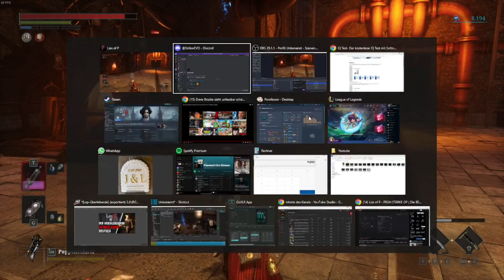Lies of P - Flamme des Königs Guide Deutsch | 5ter Boss Fuoco Tutorial mit Erklärung | Mottenmann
▬ Infos zum Video (deutsch)  ▬▬▬▬▬▬▬▬▬▬▬▬▬

Hi Freunde,
Willkommen zurück, liebe Zuschauer, zu einem weiteren aufregenden Abenteuer in der Welt der Soulslike-Spiele! In diesem Video tauchen wir tief in das brandneue Spiel "Lies of P" von Neowiz Games ein, das bereits mit Titeln wie "Elden Ring" und der "Dark Souls"-Reihe verglichen wird. Unser Fokus liegt auf dem epischen Showdown gegen den fünften Boss im Spiel, die "Flamme des Königs" – Fuoco!

Fuoco ist kein gewöhnlicher Gegner. Er ist unglaublich tanky und teilt verheerenden Schaden aus, aber er ist auch langsam und wenig mobil. Doch das ist nicht alles, was ihn besonders macht. Eine einzigartige Herausforderung erwartet euch in Form der Überhitzung, einem Debuff, der euren Charakter konstant schädigt und von Fuoco verursacht wird. Doch keine Sorge, wir haben einen Trumpf im Ärmel - wir können uns einen mächtigen Geist zur Seite rufen!

In diesem Video werfen wir nicht nur einen detaillierten Blick auf den Bosskampf gegen Fuoco, sondern bieten auch unschätzbare Tipps und Tricks, um diesen mächtigen Gegner zu bezwingen und erfolgreich aus dieser epischen Schlacht hervorzugehen. Ihr werdet erfahren, wie ihr die Überhitzung überwinden könnt und wie ihr euren Geist am effektivsten einsetzt.

Bereitet euch vor, die Geheimnisse von "Lies of P" zu lüften und eure Fähigkeiten im Kampf gegen Fuoco zu perfektionieren.

🎮 Lass uns gemeinsam die Welt von "Lies of P" erkunden und deine Fähigkeiten auf das nächste Level bringen!

▬ Social Media ▬▬▬▬▬▬▬▬▬▬▬▬▬▬▬

Epic Games Creator Code: Mottenmann

▬ Mein Equipment ▬▬▬▬▬▬▬▬▬▬▬▬▬

(+ Adapter für die Kamera

 ▬Partner ▬▬▬▬▬▬▬▬▬▬▬▬▬▬▬▬

Ich freue mich sehr wenn ihr bei Twitch, Discord & Youtube vorbei schaut und einen Follow/ ein Abo da lasst.

Liebe Grüße
euer Mottenmann